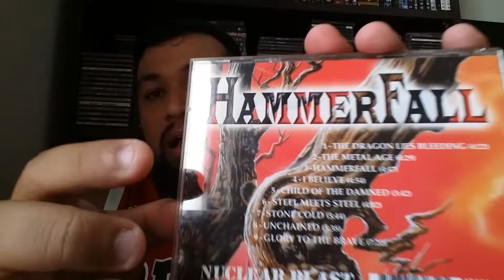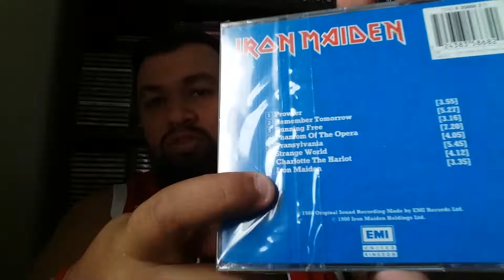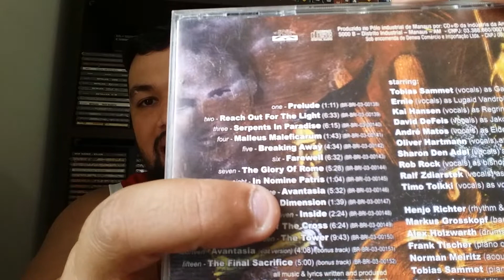5 músicas que tem o mesmo nome da banda